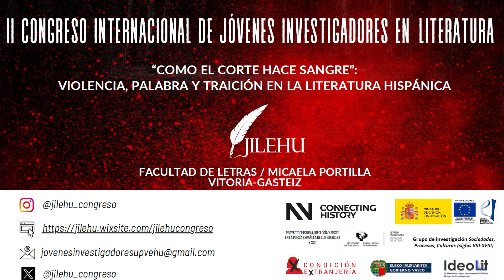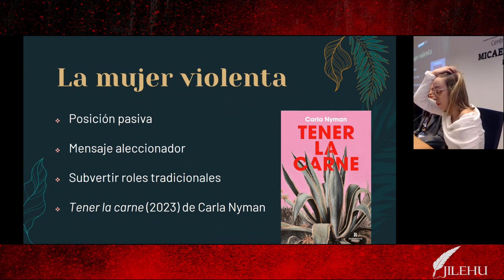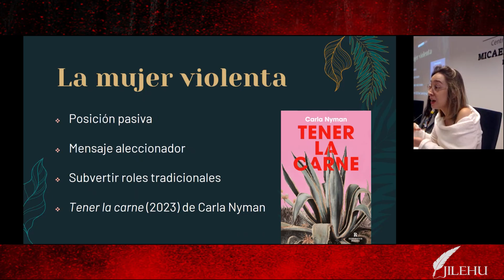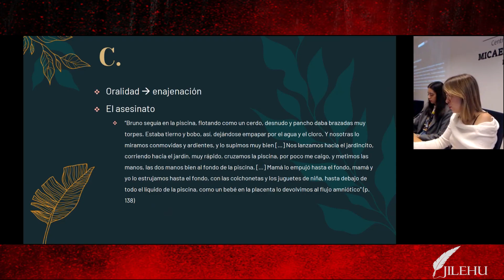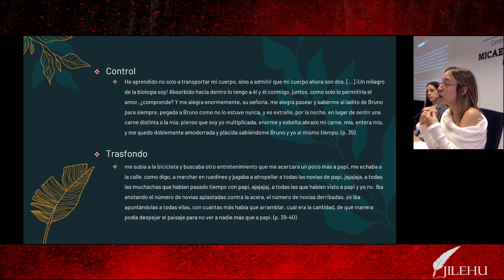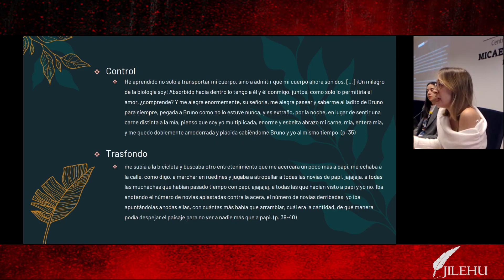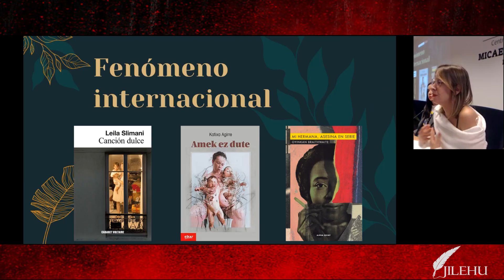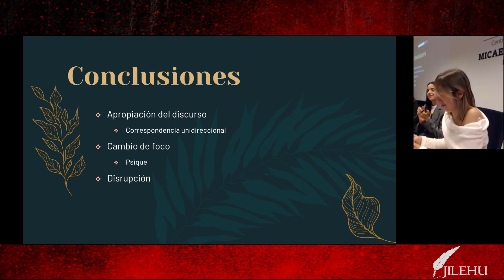L2-M1, La mujer violenta: anomalía en la literatura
II Congreso Internacional de Jóvenes Investigadores en Literatura  - JILEHU - L2-M1, La mujer violenta: anomalía en la literatura
Estibaliz Ania Valle Ruiz de Garibay (UPV/EHU)